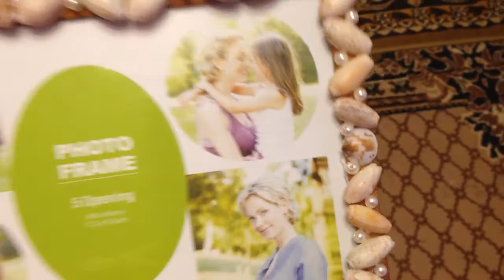Crafts with their hands - Frame in shells